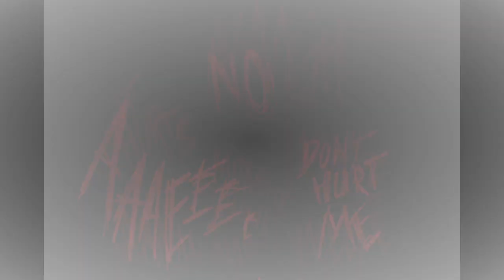the night parade 60 (ep 564 /color)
the Erma comics created by Brandon Santiago and i am adding color to each one and posting it as well , the color video might take a bit longer than the others ones because is does take a lot of work but i am doing is as quickly as possible
Erma is like a lot of kids around her age. She is innocent, weird, and full of wonder. It just so happens that she is the daughter of a ghost for a mother and carries over many of her powers. This can be seen quite often as her antics go awry with her ghostly abilities cause plenty of chaotic results around her. But for her, it is all with good intentions.